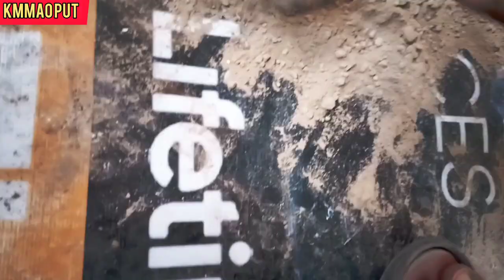Hande made stove 😜||dailyvlog vlog news stoveskitchen kmmao put